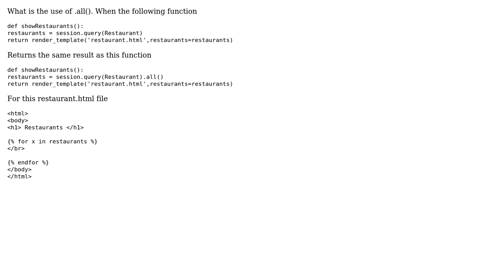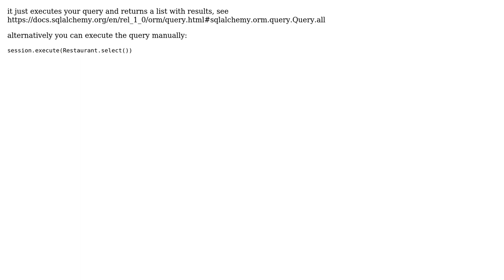Sqlalchemy: Purpose of .all() (2 Solutions!!)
Sqlalchemy: Purpose of .all()

With thanks & praise to God, and with thanks to the many people who have made this project possible! | Content (except music & images) licensed under CC BY-SA | Music | Images & others | With thanks to user Pawel Kordowski user Mustafa Khan user midori and the Stack Exchange Network Trademarks are property of their respective owners. You are responsible for your own actions.